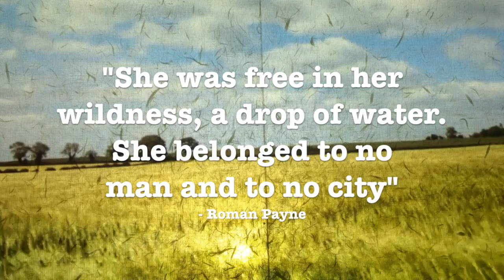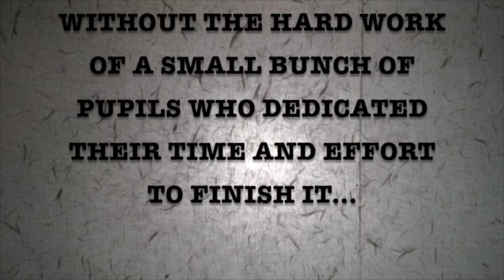Comin' thro' the Rye - Robert Burns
An OLSP High School Production of 'Comin' thro' the rye' using The Real McKenzies cover of the traditional Scottish Childrens' song. Created for inclusion into the Scottish Experience 2016 ILC. Written, produced and filmed by Mr Dunlop's S1 pupils.